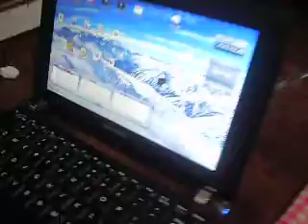ML 91282098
Video Migrado